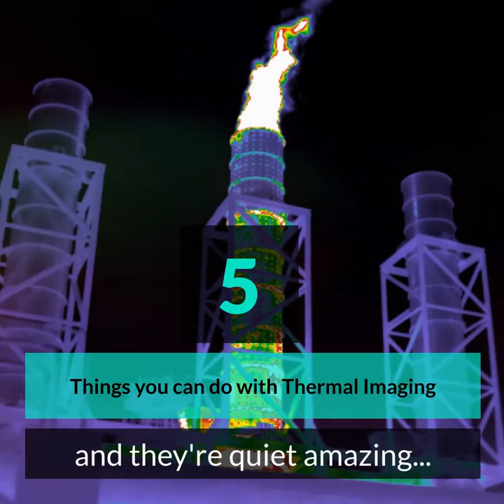5 things you can do with thermal imaging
Thermal imaging (thermography) is used in a wide variety of applications throughout the world every day. Here are just 5 of the areas we specialise in.

Thermographers! - Help build the largest Thermal Imaging Directory in the world. List your company for free here: